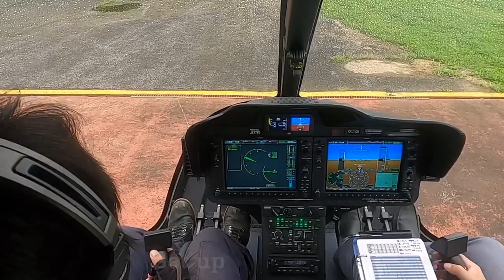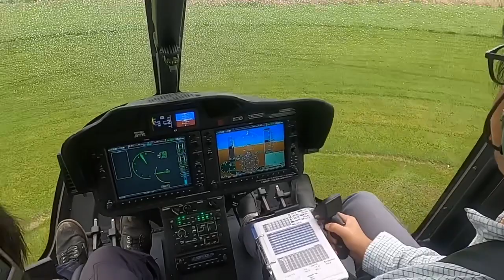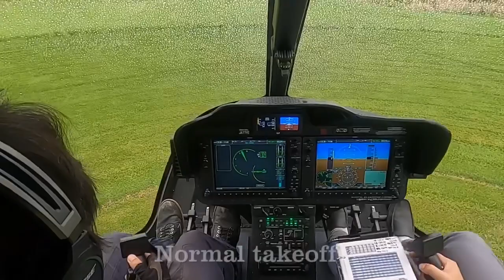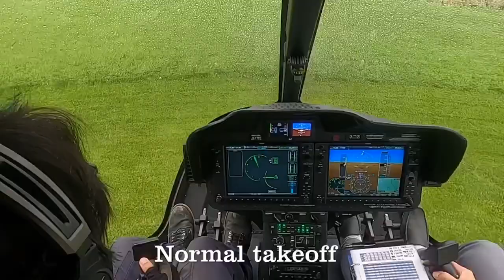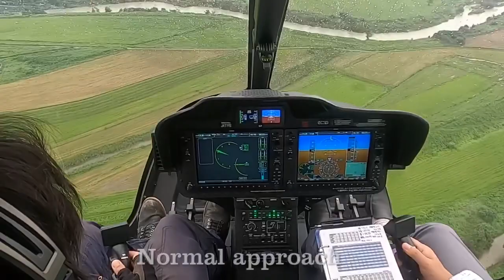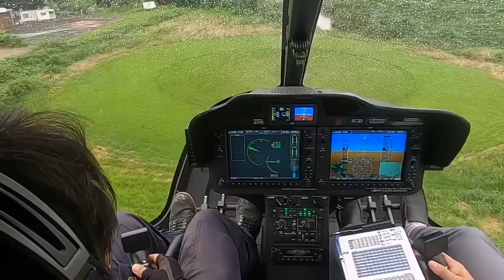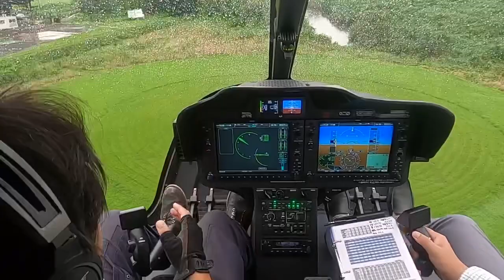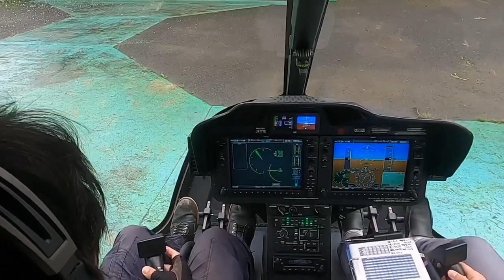梅雨の合間飛行ヘリコプター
お陰様で登録数が1,000人視聴回数42万回を超えることができました。これからもヘリコプターに関心をもたれる方に有益な動画作成に心がけます今後もよろしくお願いします。
連日の梅雨空が続いておおりますが今日はBell505 の試験飛行、訓練飛行が行われました。